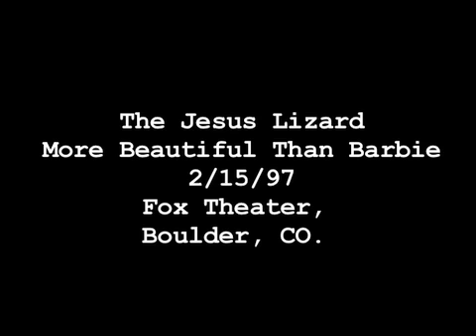The Jesus Lizard - More Beautiful Than Barbie 1997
The Jesus Lizard entertain the crowd at the Fox in Boulder with More Beautiful than Barbie.  2/17/97. Best show I've ever shot. Period.